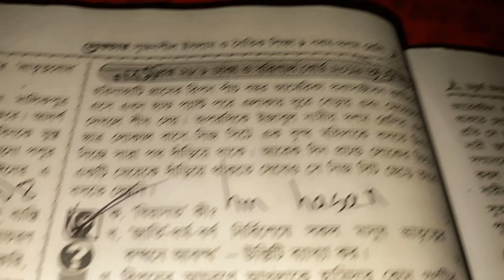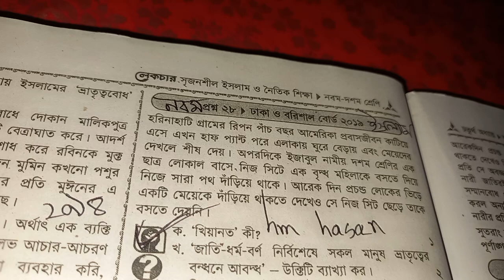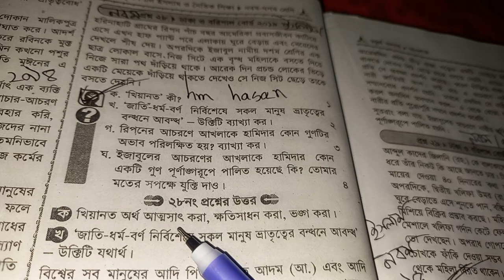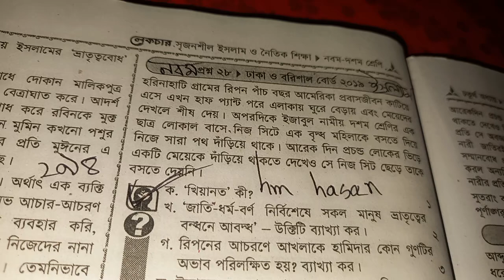খিয়ানত কী । খিয়ানত কাকে বলে । খিয়ানত এর সংজ্ঞা। খিয়ানত বলতে কি বুঝ। খিয়ানত এর উদাহরণ। বাক্য